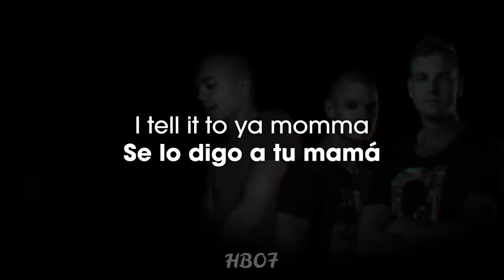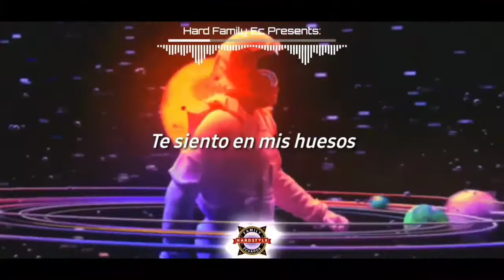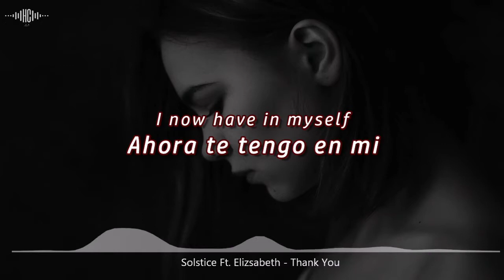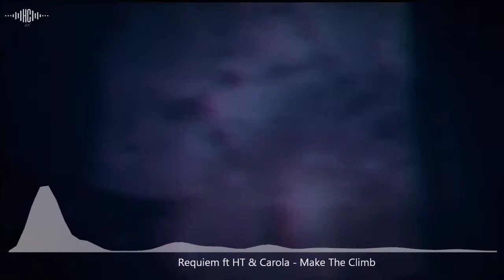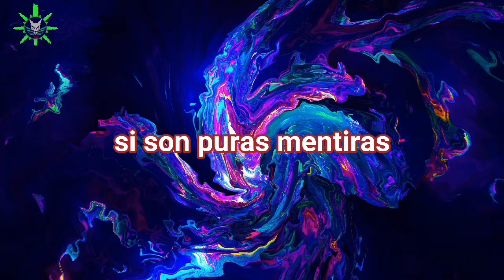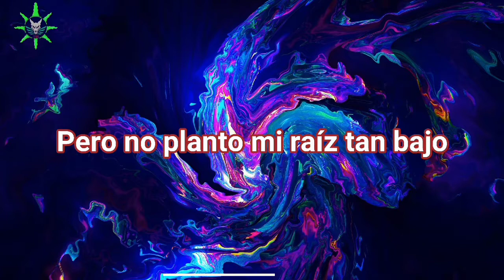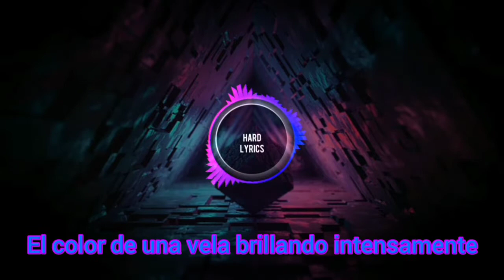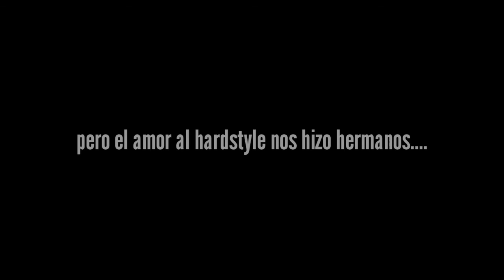Hardstyle Unite 🧡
Gracias Familia Harder
Por ver esta primera colaboración algunos saben que no fue nada fácil llegar a ser esta grandiosa colaboración.
Pero si se logró hacerla por amor al Hardstyle, Euphoric, Rawstyle y Hardcore, pero sobre todo a ustedes suscriptores que nos tuvieron animando en algunos momentos difíciles que vivimos cada uno de nosotros con sus hermosos comentarios, con sus propuestas que nos hicieron recordar algunos momentos hermoso que vivimos en nuestras vidas e incluso hasta momentos difíciles que vivimos cada uno de nosotros.
Solo queda decir
Gracias de todo corazón esperemos que nos sigan apoyando desde cualquier país donde quieras te encuentres valioso, amigo, pariente y hermano suscriptor.
Porque recuerda
Que Hardstyle une lazos que jamás podrán romperse.💛❤️💜🧡💚🖤

Canales participantes

Hardbeat 07 💚

Hard Family Ec ❤️

Hardz Cool 2.0 💜

La Menta styles 🧡

Hard Lyrics 🖤

Unidos por la musica 🎧🎧
Video creado con fines de entretenimiento
Los logos y música mostrados aquí cuentan con derecho de autor©